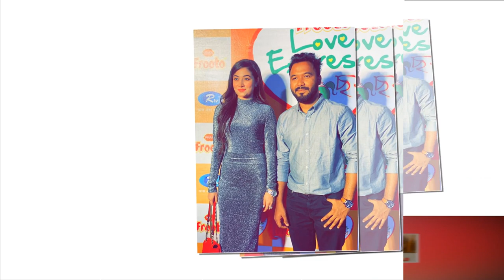Bachelor Point Kabila Special exclusive photoshoot || Ziaul Hoque Polash.